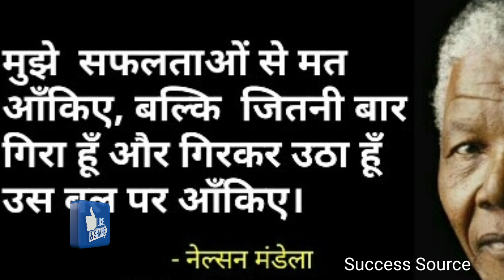NELSON MANDELA | Nelson Mandela Biography In Hindi | International Nelson Mandela Day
Nelson Mandela Biography In Hindi